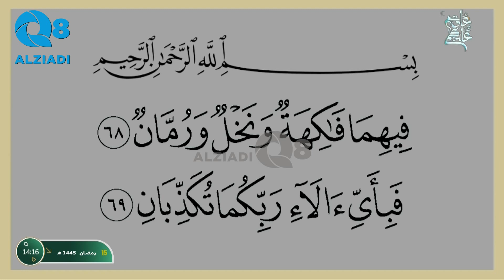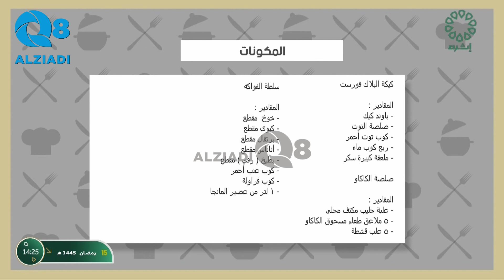برنامج (طيبات من القرآن) مع سارة البطي و طبخة الحلقة: كيكة البلاك فورست + سلطة الفواكة